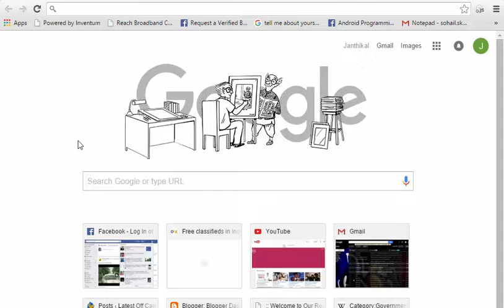NBCFDC Recruitment Apply Online Notifications Careers Vacancy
Hi friends looking for applying jobs in NBCFDC we are here to help you in showing how to find notifications and how to apply for NBCFDC jobs online across india.